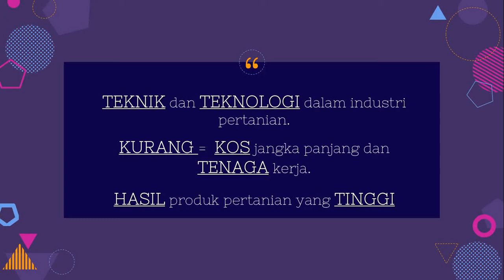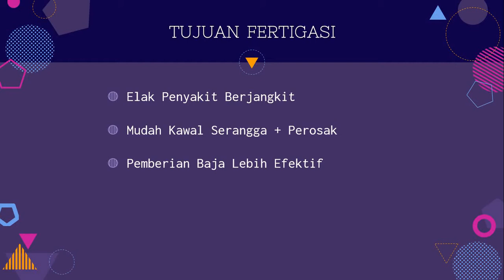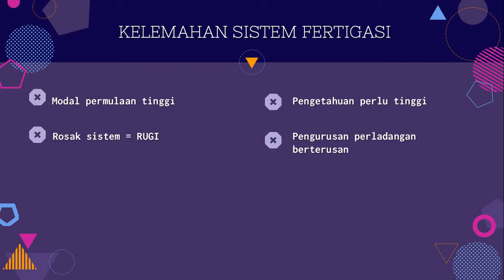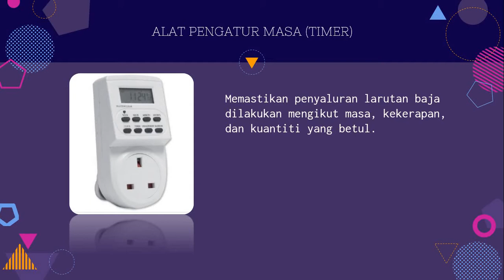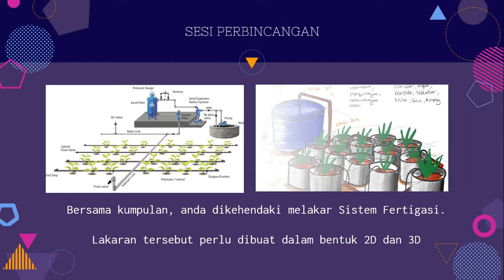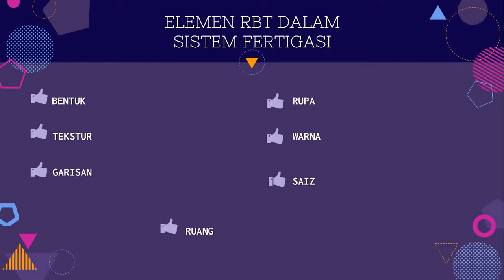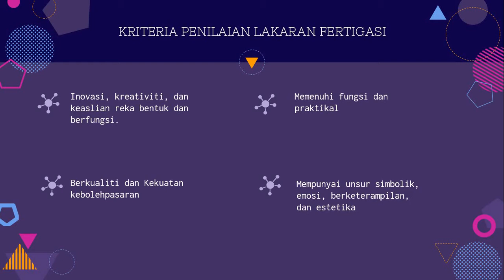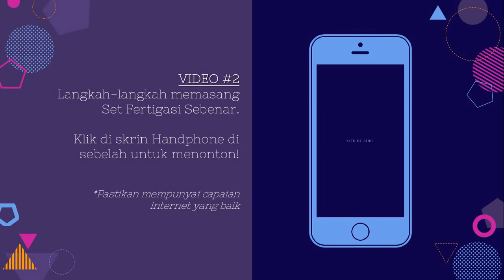Bab 5 1 Fertigasi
Subjek : RBT

Tingkatan : 1

Topik : Fertigasi

SMK Jati